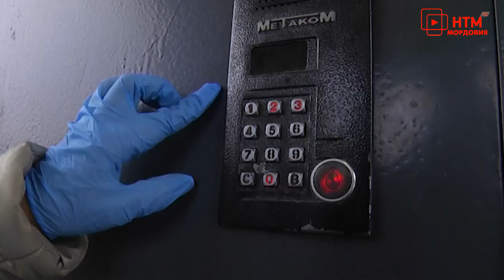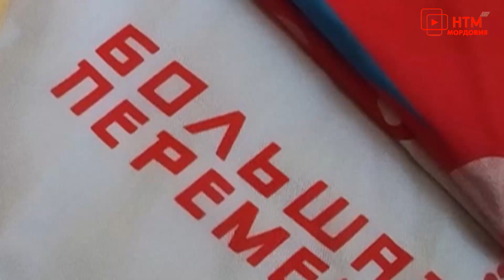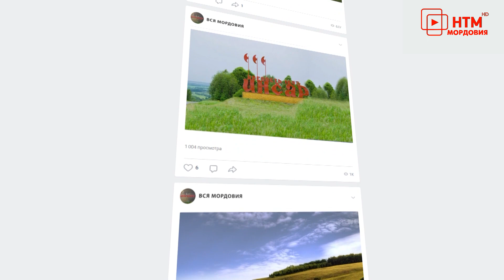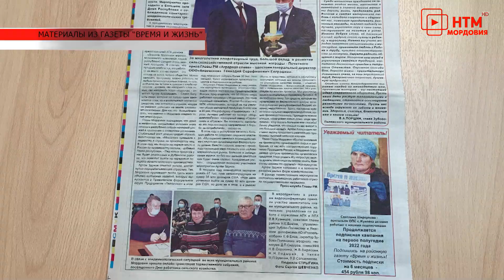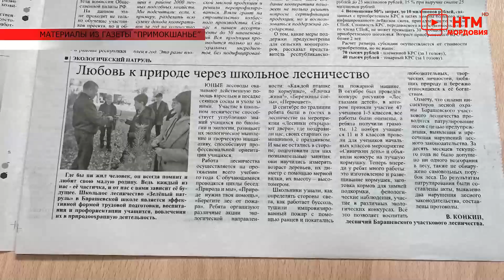Вся Мордовия. Выпуск 29. От 1 декабря 2021 года.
В Рузаевском районе дали старт акции «Сладкая радость». Волонтеры начали развозить сладкие подарки детям из многодетных семей.

Школьницы из Рузаевки приняли участие в конкурсе «Большая перемена». Одна из них прошла в полуфинал.

80 лет с начала строительства Сурского рубежа. В Большеберезниковском районе прошла масштабная реконструкция.

Памятный мяч от тренера команды чемпионов мира по пляжному футболу открывает новые горизонты развития этого вида спорта в Темникове.

Эфир программы 1 Декабря 2021 года